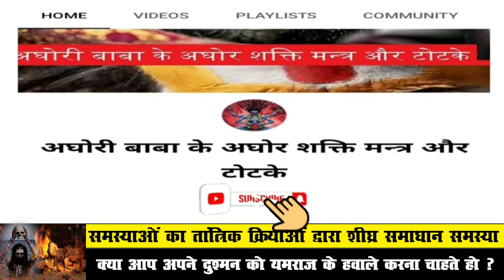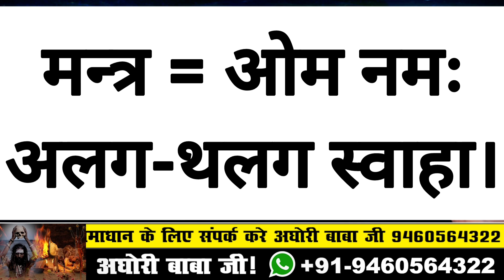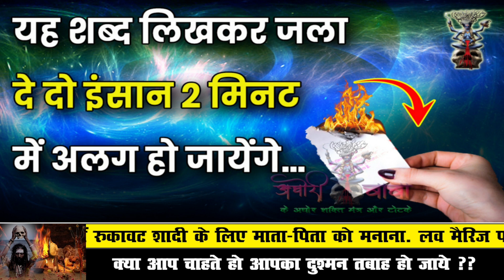यह शब्द लिखकर जलादे दो इंसान 2 मिनट में अलग हो जायेंगे... do logo ko alag karne ka totka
बगलामुखी​ देवी

बगलामुखी मंत्र​

शत्रु​​ नाशक

love problem solution
today
टोना टोटका

vashikaran specialist
vashikaran totke

vashikaran mantra
vashikaran totka
ladki ka vashikaran karne ka sabse aasan tarika
stri vashikaran